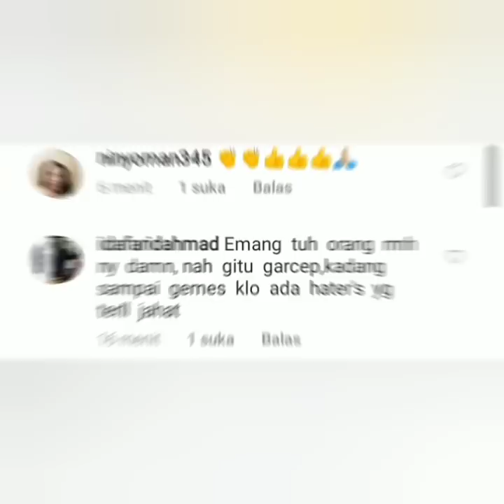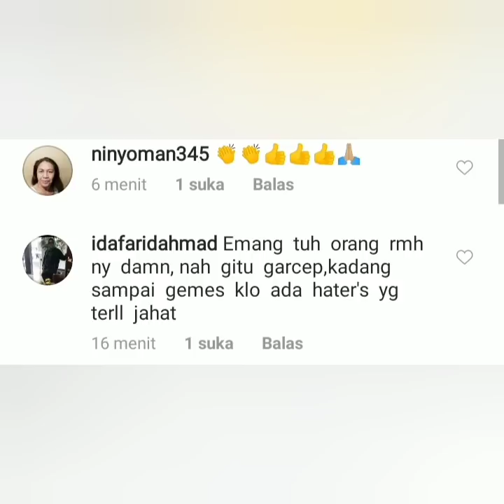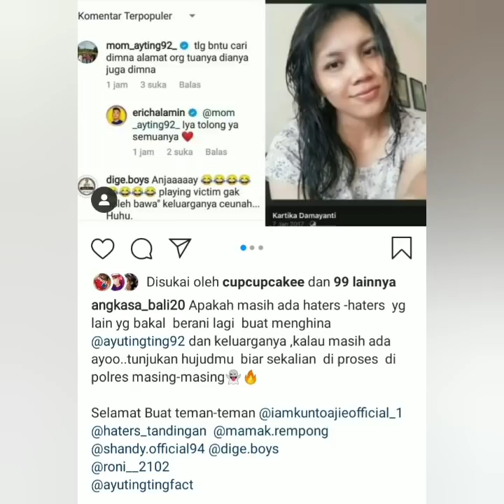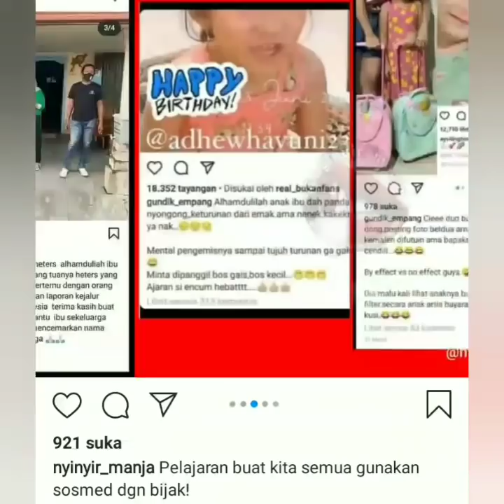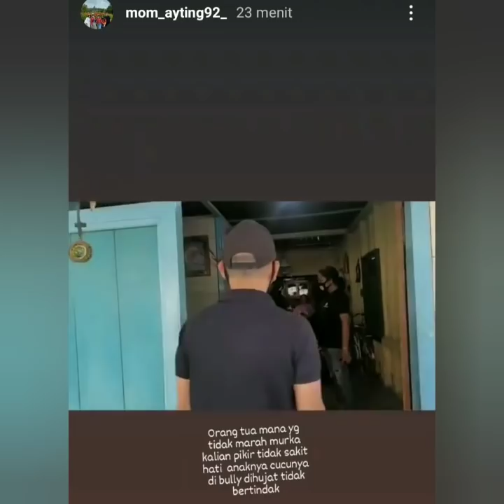Ayah Rozak & Kepolisian Datangi Rumah Kartika Damayanti Hetters ayutingting hari ini,